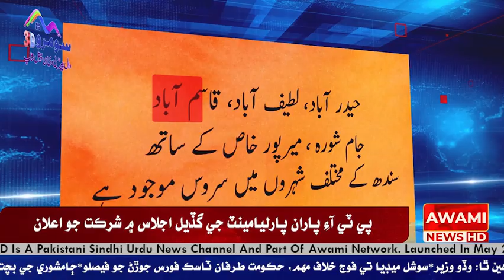پنجاب اسيمبلي جون چونڊون ملتوي، سپريم ڪورٽ بار پاران سخت ڪاوڙ جو اظهار